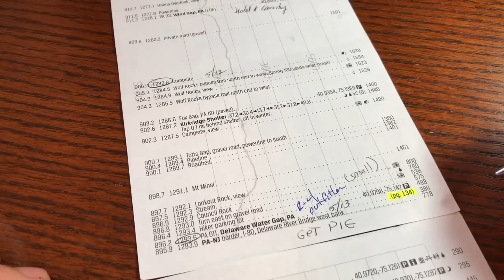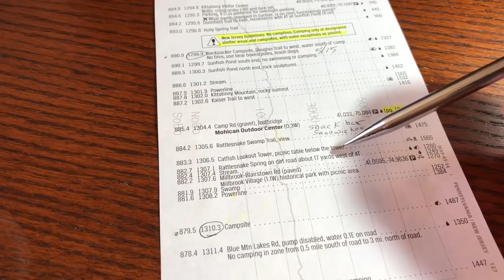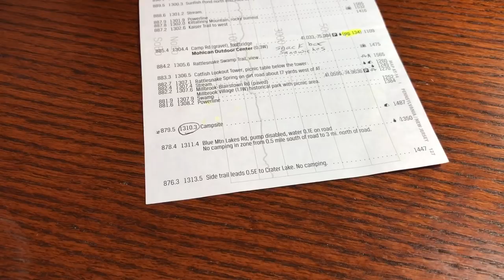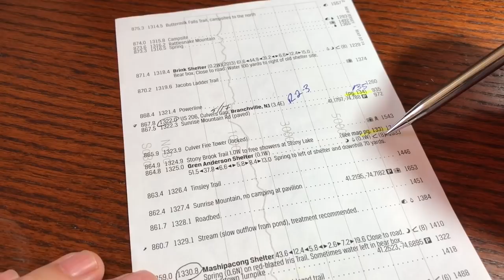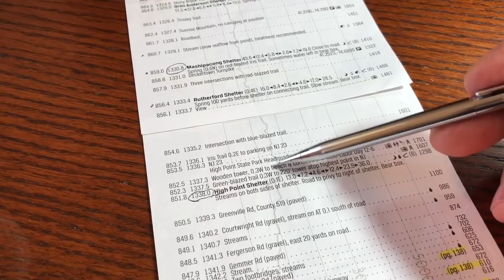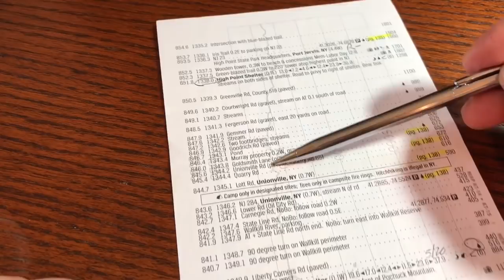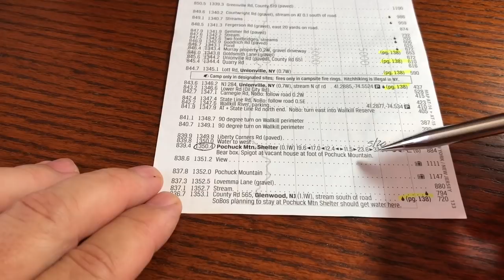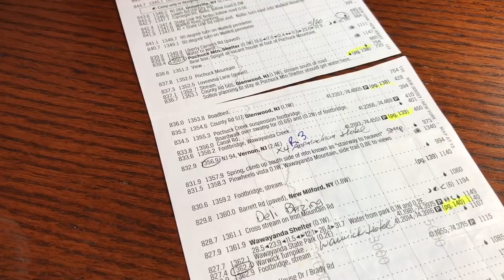Appalachian Trail Talk Leg 27 - Delaware Water Gap to Vernon NJ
The Pensalvania rocks continue until the High Point Shelter.  I stop into Branchville for a resupply.